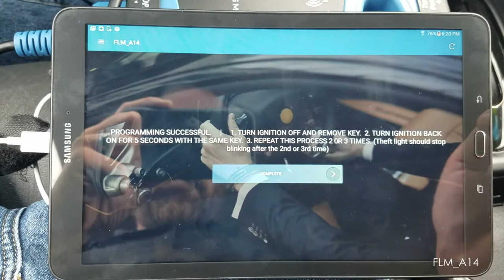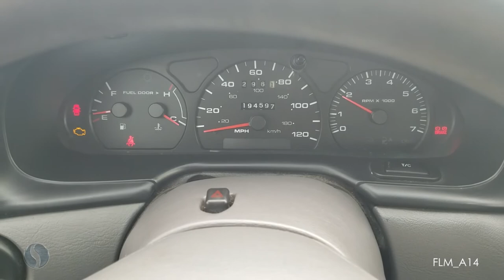Programming For Immobilizer FLM_A14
This video will show you step-by-step how to program vehicles that use immobilizer FLM_A14.